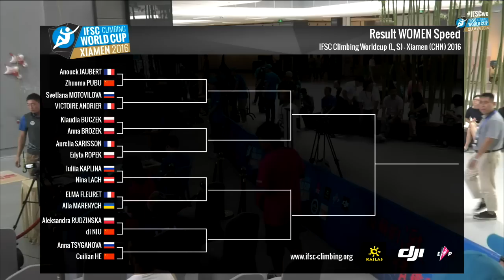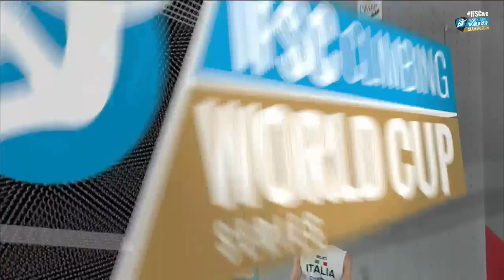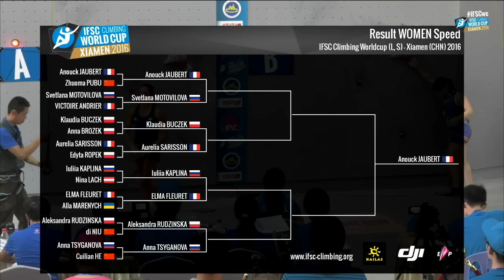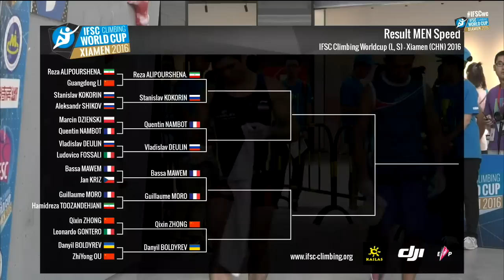IFSC Climbing World Cup Xiamen 2016 - Speed - Finals - Men/Women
Watch the full replay of the Men and Women Speed Finals in Xiamen.

About IFSC:

The IFSC is an international non-governmental non-profit organization whose main objectives are the direction, regulation, promotion, development and furtherance of climbing competitions around the world.

About the Channel:

The IFSC Channel - On this Channel you can follow the three climbing disciplines: Speed, Lead and Bouldering.

World up...Keep climbing!